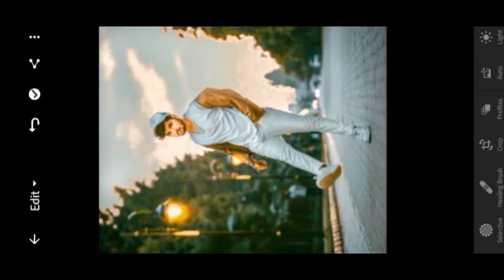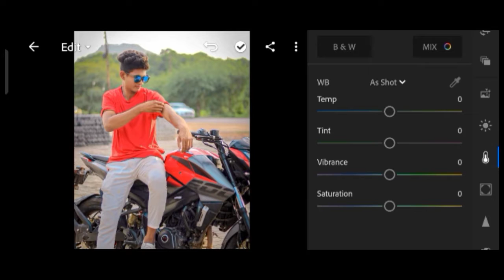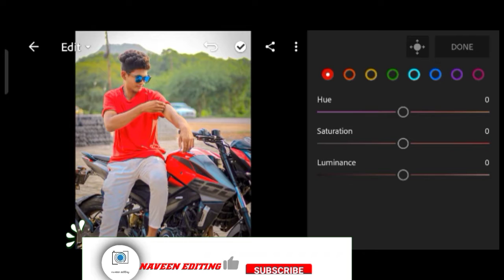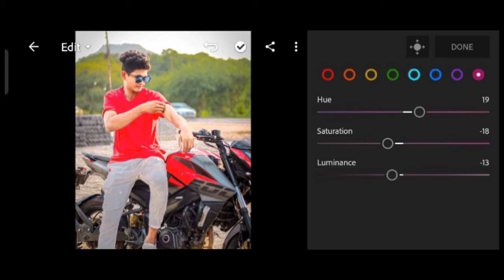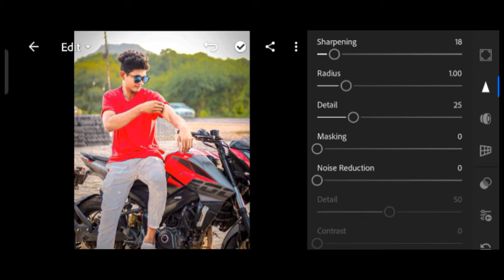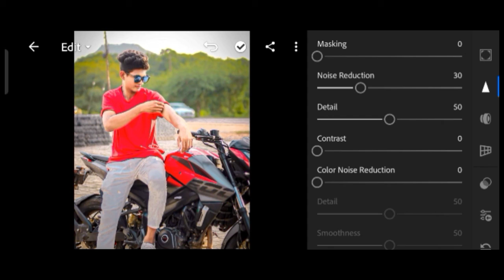DSLR preset editing in Lightroom # naveen editing # nsb pictures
Hello guys My name is Naveen I will help in photo editing

# nsb pictures # naveen editing